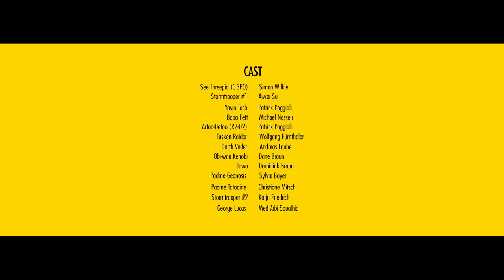Happy ( WE ARE FROM TATOOINE)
STAR WARS TUNISIA is a fan club. It aims to gather and inform Tunisian Star Wars fans, and communicate with others all over the world.
So from Tatooine, welcome everybody :)

STAR WARS TUNISIA est un fan club. Il aspire à fédérer et animer les fans de Star Wars en Tunisie, et à communiquer avec les autres fans partout dans le monde.

Cast

Simon Wilkie (C3PO)
Aiwei Su (stromtrooper #1)
Patrick Stephan RISSER  (R2D2)
Michael Nosseir (Boba Fett)
Wolfgang Fürnthaler (Tusken Raider)
Andreas Laube (Darth Vader)
Dane Braun (Jedi)
Dominink Braun (Jawa)
Sylvia Bayer (Padme Geonosis)
Christiane Mitsch (Padme Tatooine)
Katja friedrich (stromtooper #2)

Directed by  :Med Arbi Soualhia
Idea /Concept : Abderrahman Ameur & Zied Chargui
Camera Operator:  Alaaddine Arbi
Visual Effects Supervisor: Tarek Elouaer
Production coordinator: Marien Oueslati Ameur
Production assistants: Mohamed Ben Said, Samia Oueslati & Mahjoub Belhaj